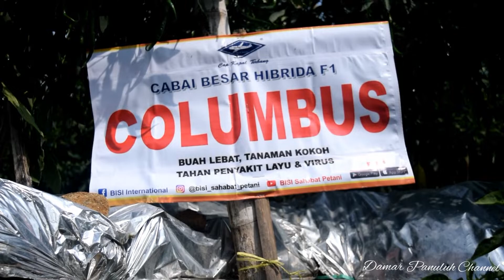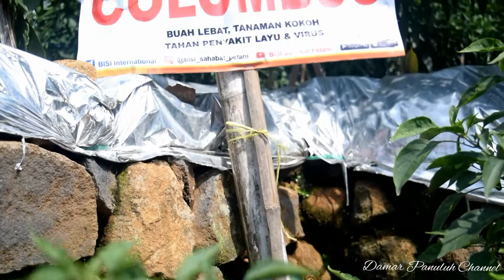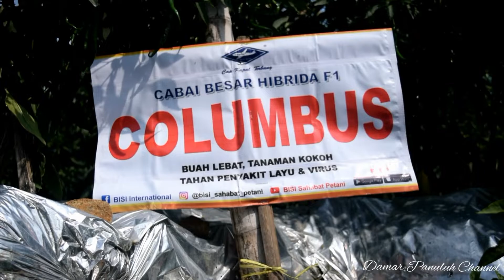Cabe Columbus F1. Kamu pasti terkejut lihat buahnya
Columbus F1 adalah benih cabe merah cocok ditanam petani untuk di dataran rendah sampai dataran tinggi dengan hasil tinggi. Cara menanam cabe Columbus F1 dikenal mudah dan hasil tinggi karena sudah tahan hama penyakit.

Cabe Columbus F1 cabe merah terbaru produk Bisi International sudah teruji untuk dibudidayakan oleh petani sayuran Indonesia baik di musim hujan akan segera datang atau musim kemarau.

Sifat tahan virus sudah dimiliki oleh benih cabe Columbus F1 produk Bisi International membuat cabe merah ini jadi favorit bagi petani sayuran di pusat tanaman cabe. Tanaman cabe merah Columbus terbukti mampu menghasilkan buah cabe berkualitas terbaik.

Peluang usaha menanam cabe Columbus F1 dengan hasil berkualitas dan harga jual tinggi sudah dibuktikan oleh banyak petani dan pedagang sayur di sentra hortikultura di Indonesia. Cabe merah Columbus jadi usaha yang menjanjikan untuk usaha agribisnis petani senior dan yunior.

Peluang bisnis pertanian melalui usaha menanam cabe jadi trend usaha yang menjanjikan bagi petani sayuran. Permintaan hasil panen buah cabe merah tinggi dan terus - menerus membuat cabe jadi peluang usaha baru di lirik oleh semua kalangan.